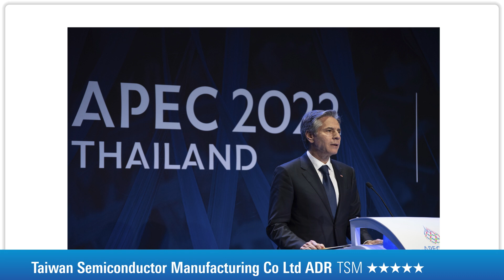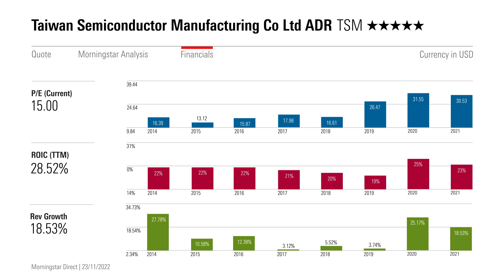Taiwan Semiconductor: Stock of the Week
After Buffett’s blessing, Taiwan Semiconductor still looks cheap.